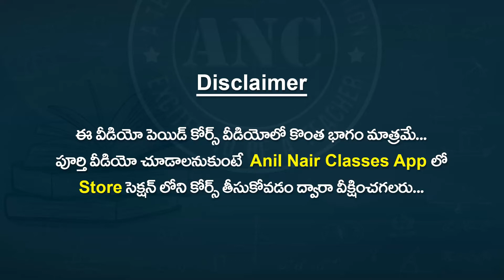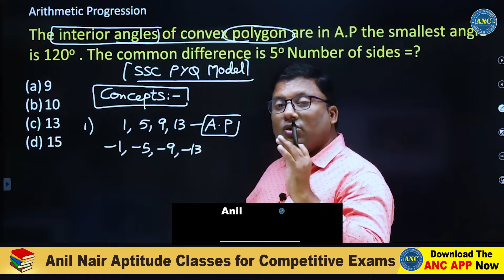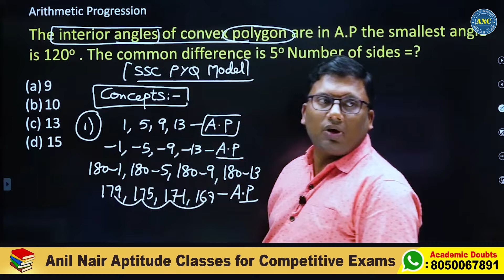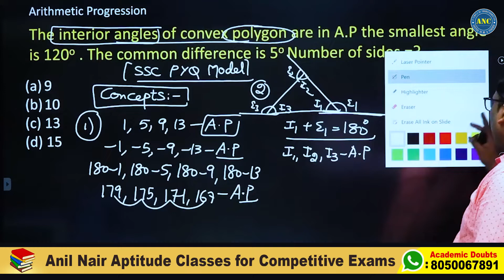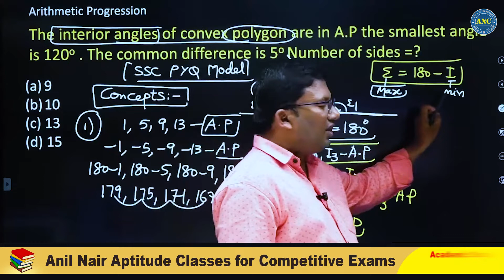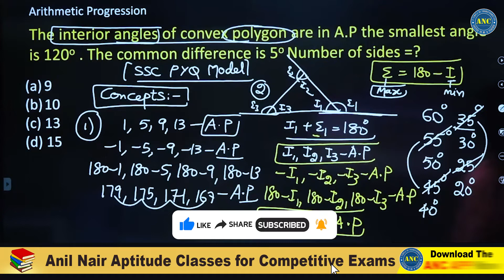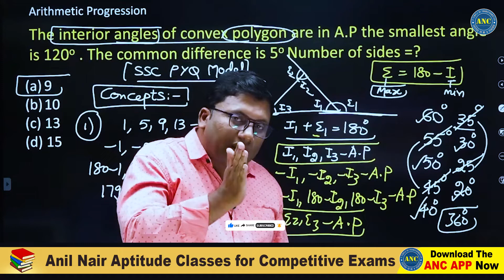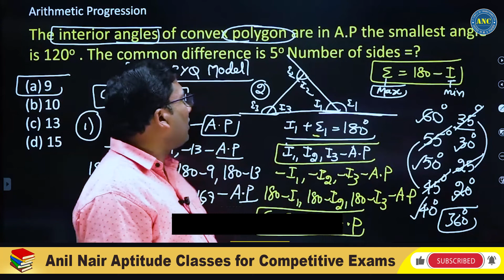Interior Angles in Convex Polygons : Geometry Concepts | Anil Nair Classes